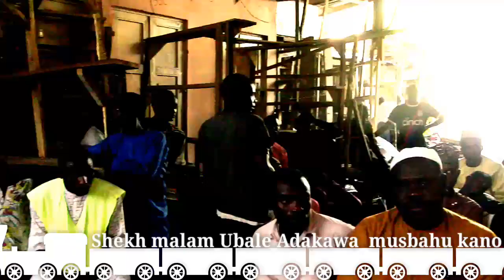27/9/2023Ga malamin Da Ake Jira Allah yakawoshi Shek malan Ubale Adakawa Kan Tarihin Annabi yai fice